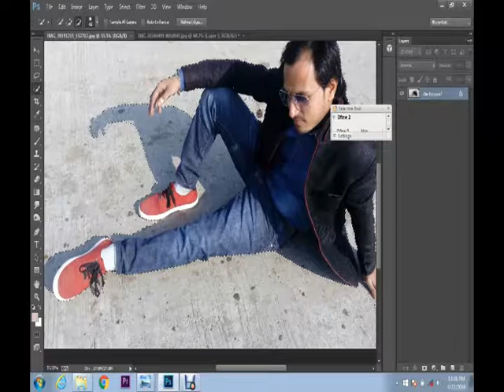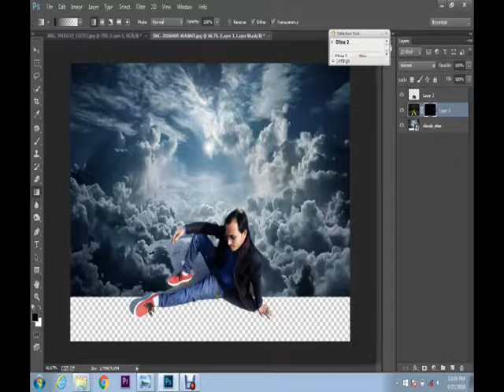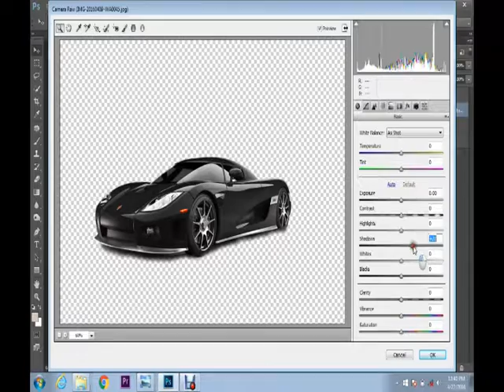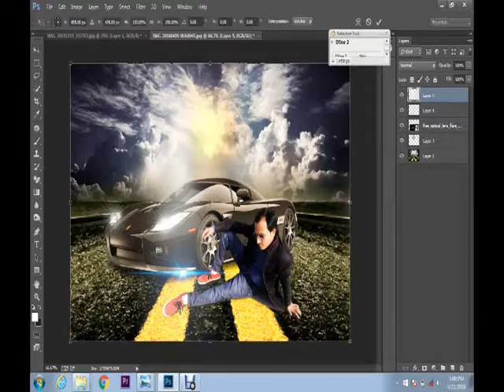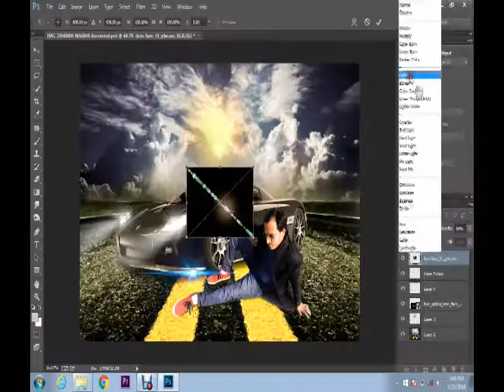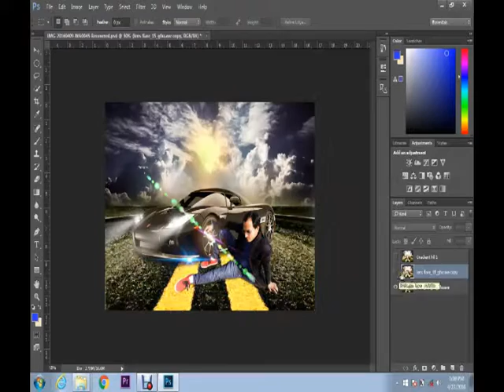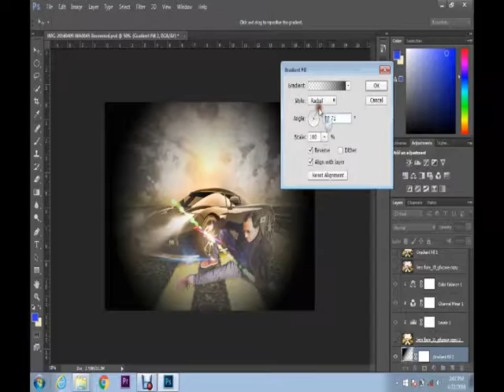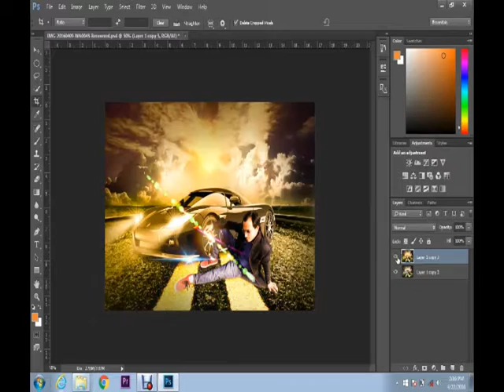Photoshop CC Tutorial ¦ ►Photo Manipulation ¦ Remove Background and Camera Raw ►S.P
Thankyou.

►"How To Get Element 3D V2.2 - Download And Install (For After Effects)"